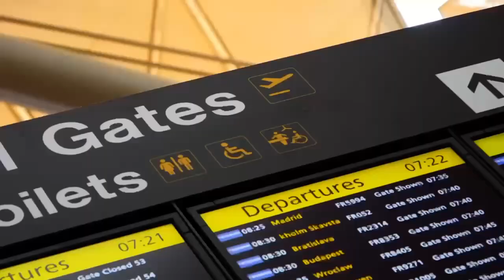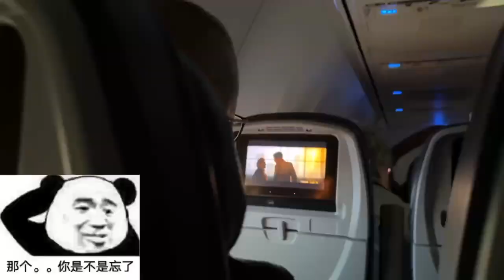新中国联邦不会缺席“旧金山APEC现场抗议XiCP"，战友们从各地出发汇聚旧金山，掀起全球灭共高潮。NFSC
新中国联邦不会缺席“旧金山APEC现场抗议XiCP"，战友们从各地出发汇聚旧金山，掀起全球灭共高潮。